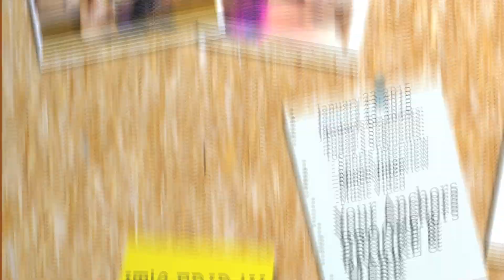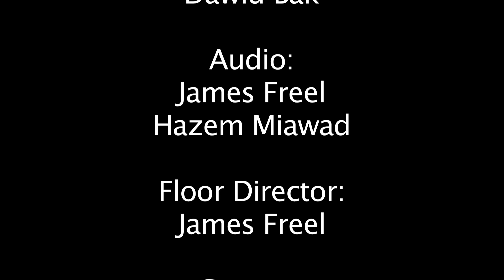Old Bridge Knightly Wrap Up January 23, 2015